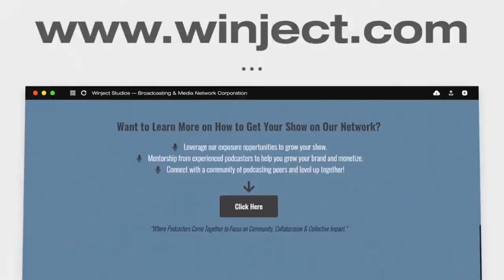Show Spotlight - Adam Schaeuble & Janet Fish | S1:E22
In Episode 022 of Winject Radio Adam Schaeuble spoke about his 3 Podcast Shows and interviewed Janet Fish from our community to share an overview of her show.

- The Breakaway Entrepreneur

- Podcasting Business School

- Low Carb Hustle

- Let's Talk About Your Podcast

To be added to our 𝗚𝗜𝗩𝗘𝗔𝗪𝗔𝗬 𝗟𝗜𝗦𝗧 you will need to do the following:

➥ Share/Re-Share this link to your social media page
➥ SEND Screenshot of Proof